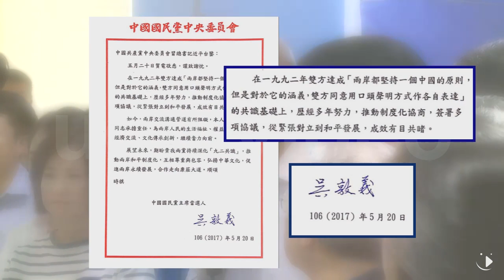【2017.05.21】當選黨魁促團結 吳敦義拜會韓國瑜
國民黨主席選舉5月20日落幕，前副總統吳敦義在首輪以過半票數當選。選舉隔天，隨即以準黨主席的身分，率先拜會韓國瑜和潘維剛，周一預計和郝龍斌、詹啟賢會面。而吳敦義當選黨主席第一時間，中共總書記習近平也發出賀電，當中特別提及堅持九二共識，堅定反對台獨。吳敦義在覆電中重申一中各表、九二共識的兩岸互動基礎，試圖整合黨內的兩岸路線。完整內容 , FB , Twitter , G+